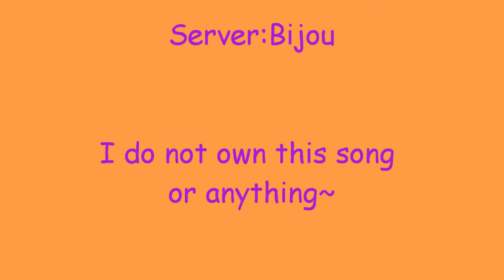Fiesta Online: Which class is better?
i dnt own the song X3 but choose! i personally choose mage but all the classes r pretty unique.. The charaters: (cleric) Waterfall_Heal lvl 26 (fighter) Jack_Strong lvl 12 (archer) Koorie lvl 25 (mage) Diamondstar lvl 52